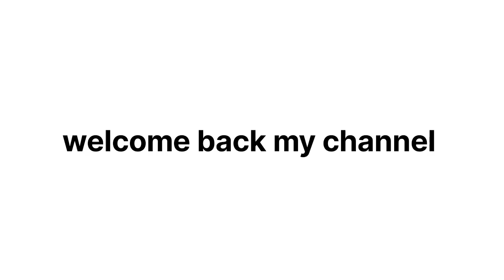# ghummi ghummi#atal Ekta park 🏞️